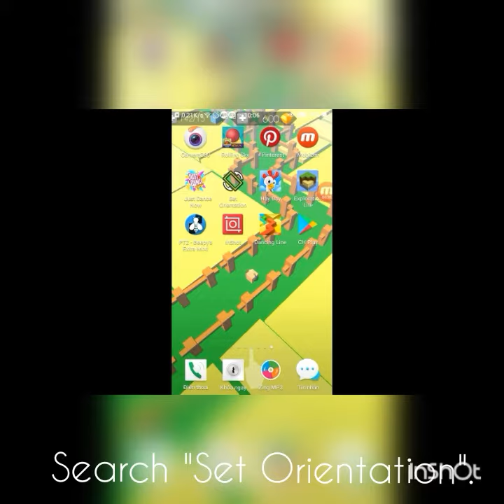[This app only fit with Android] Dancing Line - How to play in "Widescreen" mode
Hello everyone!
Today I will reveal the way to widescreen mode. And hope you enjoy the video!
I'm not sure about between iOS and Android devices, because jailbreak in iOS could be made the widescreen mode.